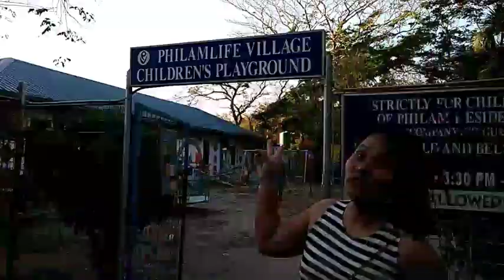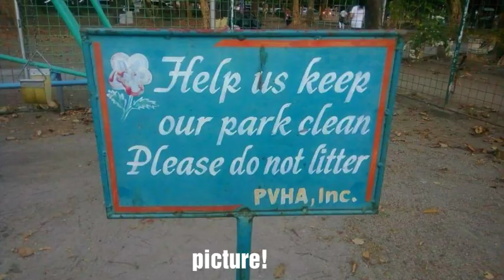Admiral Vlog Day:1|Philam Playground + Vista Mall|We are the Salcedos family Vlogs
Ccto background Music : Sunny and Happy" via movie editor app.